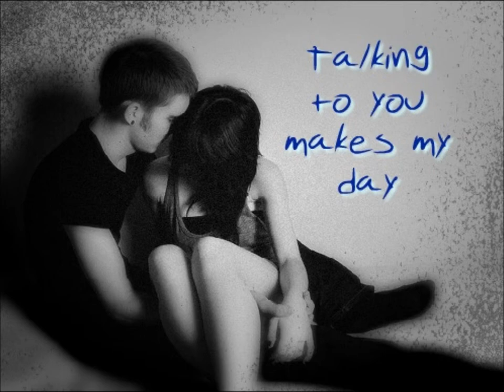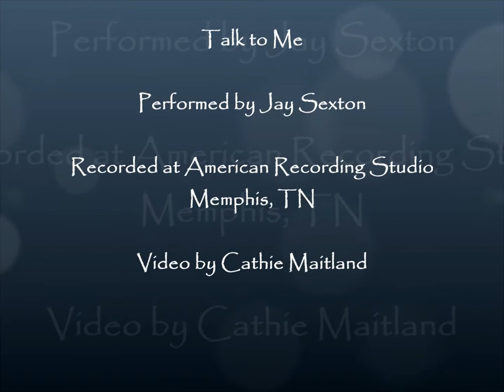Jay Sexton "Talk To Me"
Performed by Jay Sexton  ~  Recorded at American Recording Studio, Memphis TN  ~ Video by Cathie Maitland